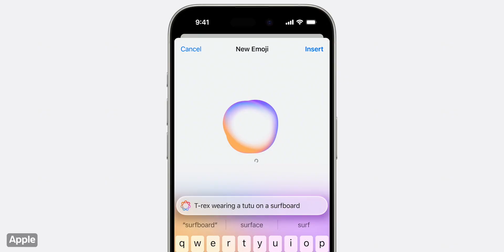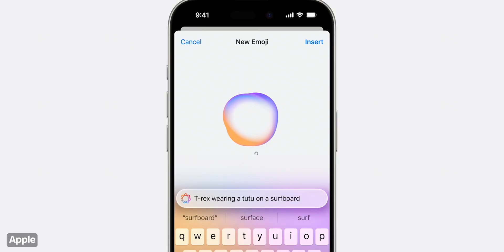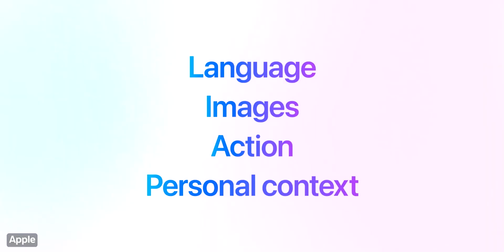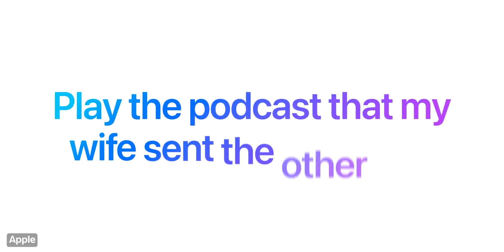Apple Intelligence EXPLAINED (in 5 minutes)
What is Apple Intelligence, what can Siri do now - and why will you (probably) need to buy a new iPhone to use it?